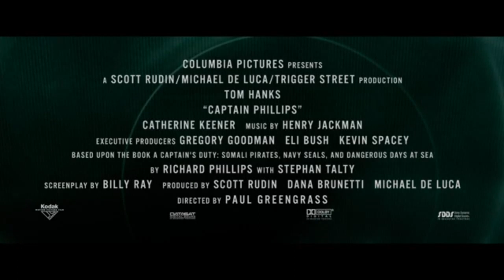Trailer: Captain Phillips (Opening Night, NYFF51)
Paul Greengrass' "Captain Phillips" starring two-time Academy Award winner Tom Hanks will open the 51st New York Film Festival on September 27